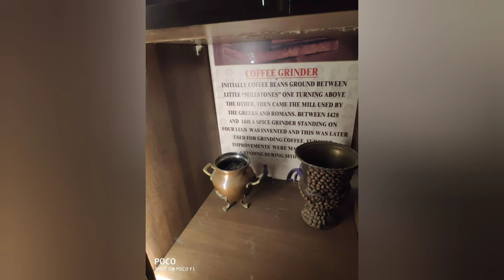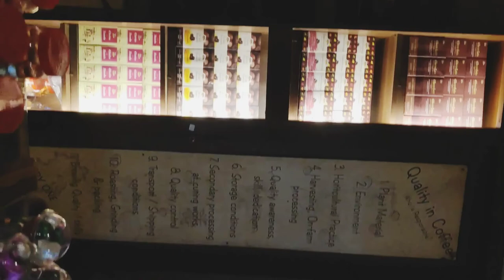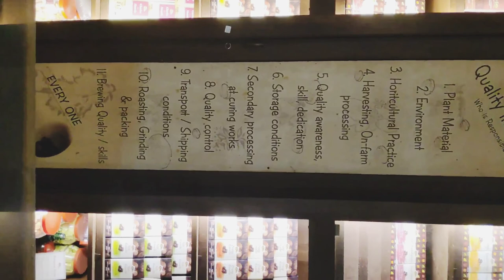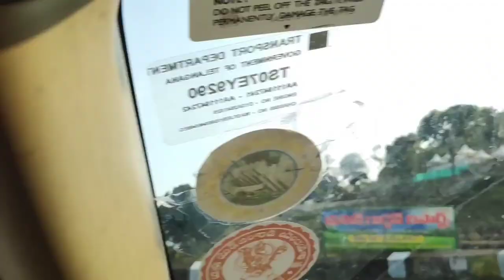Lambasinghi l Araku Valley l Top tourism places in Lambasinghi l Araku Valley tourism l Vizag l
Lambasinghi l Araku Valley l Top tourism places in Lambasinghi l Araku Valley tourism l Success Life Mantra l Vizag tourism l Vizag l araku Valley l అరకు లోయ అందాలు l Top tourist places to see in araku l Success Life Mantra l Araku trip l

   Today I am going to show you one of the best tourist place in andhra pradesh - vizag - araku valley
   Araku is a famous hill station of AP. It is located at a distance of 120 KM from Visakhapatnam ( Vizag ). It is famous for its scenic beauty. Located on the eastern ghats , it has valley, waterfalls and streams flowing by the side of the train track and roads. The journey to Araku Valley is the most enjoying as the rail passes through tunnels, hill sides and streams. . It is better to go to Araku by train and return by road.

Gear I Use:
Realme 7 (Mist Blue, 64 GB) (6 GB RAM):

Voltac mobile holder stand:

Channel : Success Life Mantra !!!
The goal to start successlifemantra is every one's part of life to reach their mountains of goal flag.

We cover lots of cool stuff such as :
Cooking & Health benefits information of recipe ingredients.
Home remedies & Beauty tips
Motivational Videos
Book summaries
Travel vlogs & Travel Photography
Lifestyle Videos
Nature photography
Relaxing music and much more .!